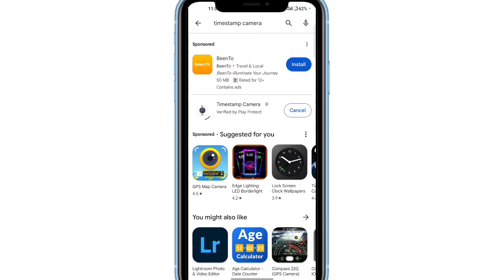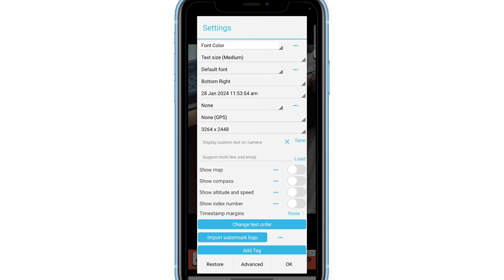Timestamp Camera App Kaise Use Kare || How To Use Timestamp Camera App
Your Queries.
1.) Timestamp Camera App Kya Hai
2.) Timestamp Camera App Full Details In Hindi